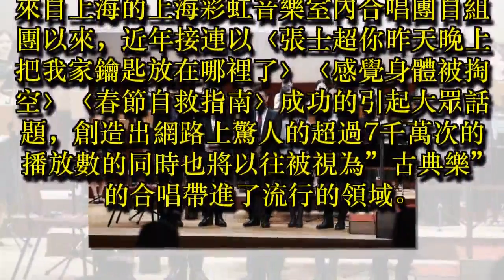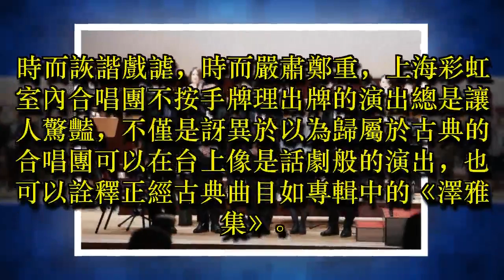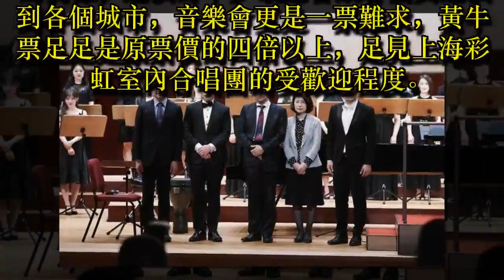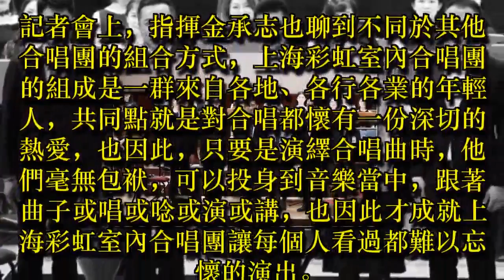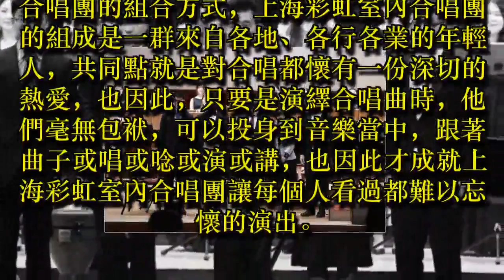描寫上班族哀怨心事！上海彩虹室內合唱團打翻大家對於古典合唱團印象